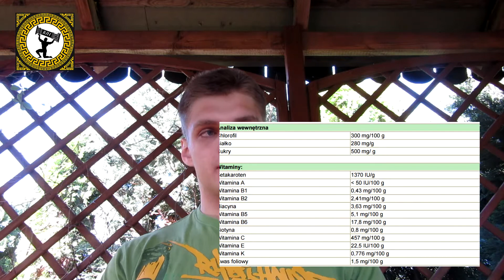Zdrowy jak Herkules - młody zielony jęczmień [Być jak Herkules]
kolejny odcinek od sekretnych zdrowych produktach, tym razem młody zielony jęczmień, miłego oglądania ;)

Utwory użyte w materiale
- Netsky - Storm Clouds